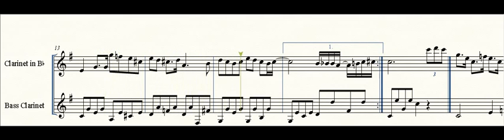Circus Charlie for two clarinets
Theme from NES Videogame Circus Charlie in F (The original is in G), I decided to move it to F becouse...i don't know the reason...but i don't like the modulation to C in the original key...so this arrangement move from F to Bb.